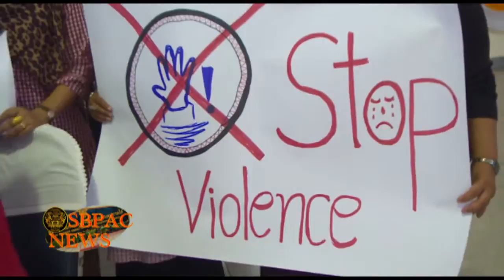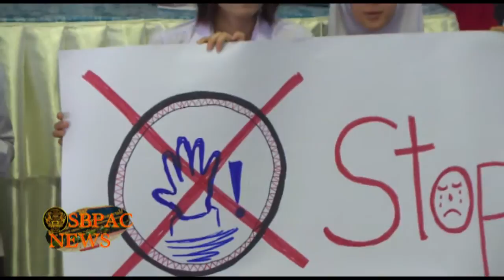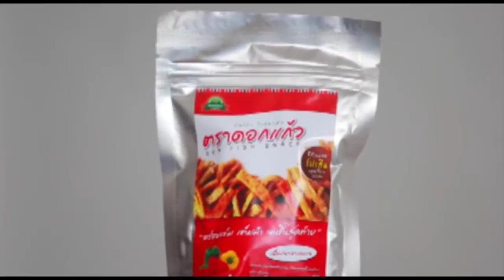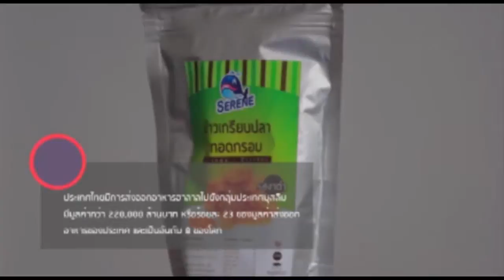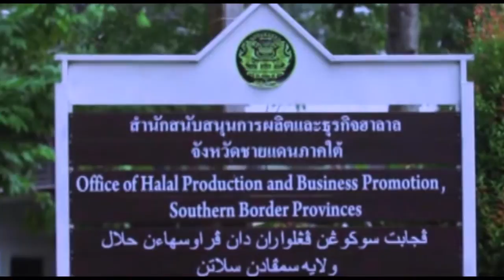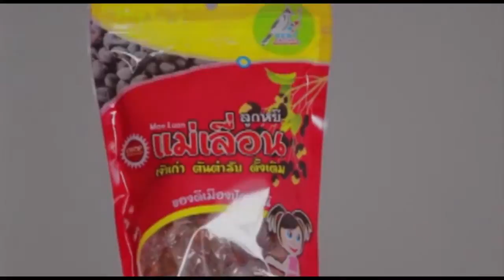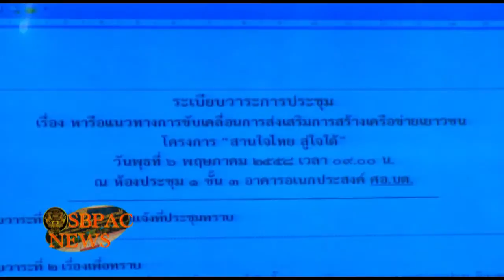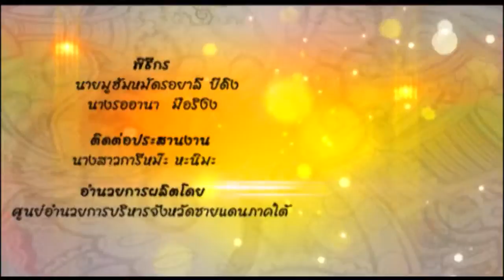14 05 58 RTMTNews